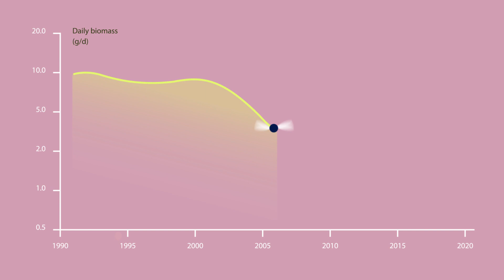Why do we need insects? | Insect extinction | AnyStory made by Cooler Media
Most people get the itch from insects. Still, it’s better not to crush them during BBQ time! These crawling critters have more impact on us humans than we think… So, what would actually happen if insects were to become extinct? Check out the AnyStory and discover why we need insects! 🐜

Cooler Media - The Explanation Company produce videos that create understanding between the people of earth. Every month we produce one "free time" animation about a topic we choose. We call them The AnyStories.

Time stamps:
00:00 How many insects are there?
00:15 Insect extinction explained
00:51 What if insects diappeard from this planet?
01:24 What can we do to protect insects?